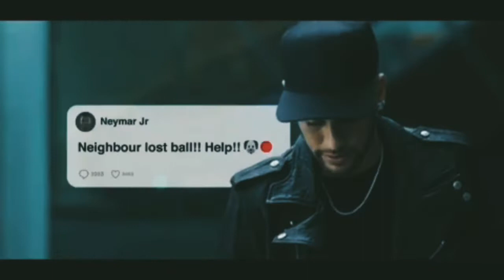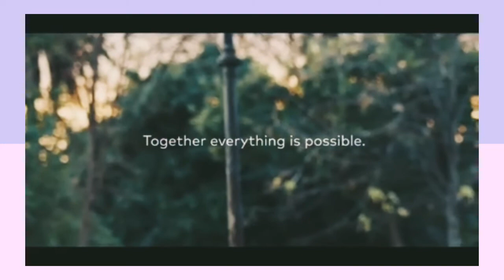Neymar and Messi together in an commercial for MasterCard | Reunion || Neymar Lovers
Neymar reunites with Messi in an commercial for MasterCard .